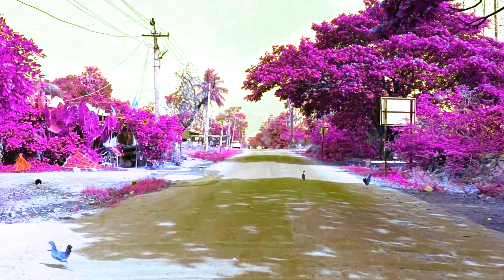Telangana Palampet Road tour part-1